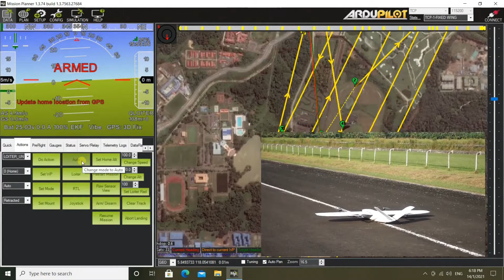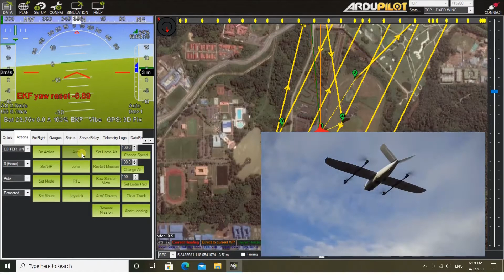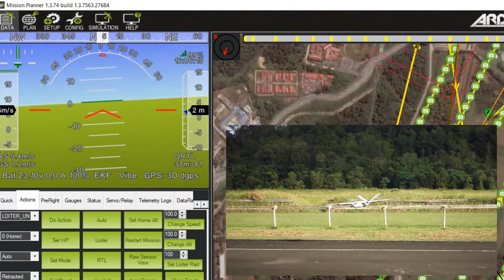Next generation ConservationDrones Long Range VTOL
This next generation ConservationDrone long range VTOL is capable of vertical take off and landing or VTOL in full auto mode. The range is about 70 KM, depends on local condition. With a proper mission plan, the drone can execute the flight mission in full auto mode, which greatly reduce the workload of the pilot and minimize human error especially during the landing phase. Payload compartment is big enough to carry a Sony A7 full frame camera. The maximum payload weight is 500 grams. It is also easy to change the mounting to carry other sensor such as Micasense Red Edge, Parrot Sequoia or FLIR Vue Pro.